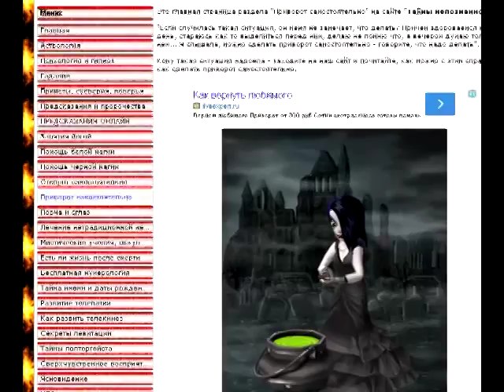Привороты в домашних условиях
Посмотрите 30 секундный ролик и сделайте переход на сайт. Там все подробно описано, как сделать отворот и приворот в домашних условиях самостоятельно.
Так же на сайте много интересной информации по эзотерике, поскольку называется он - "Тайны непознанного"